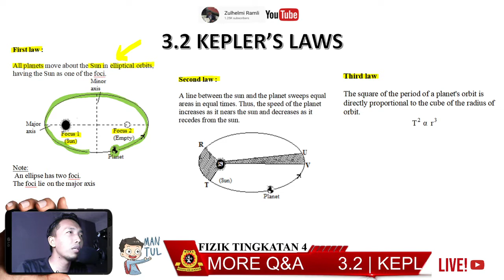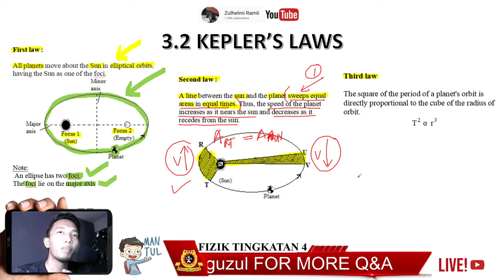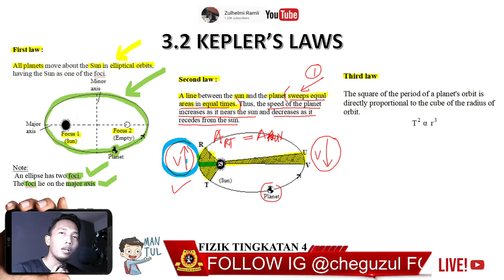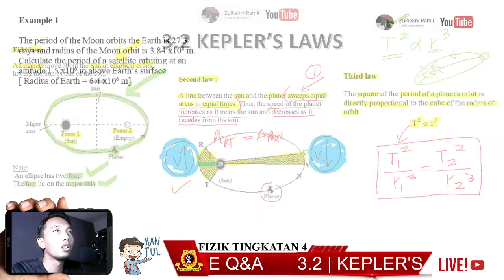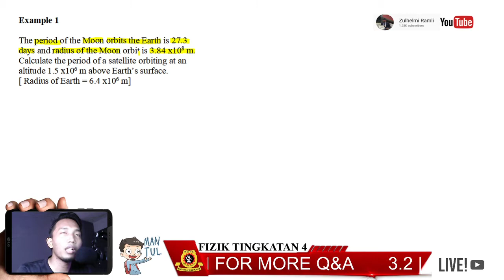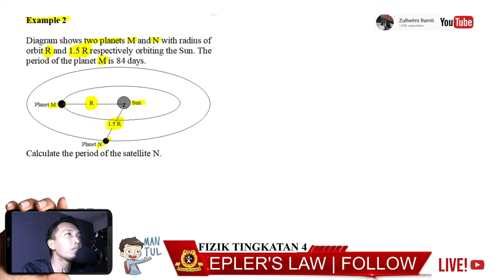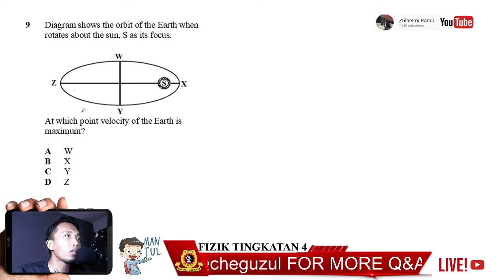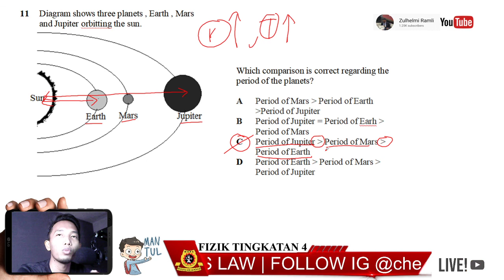3.2 | KEPLER'S LAW | FIZIK TINGKATAN 4 KSSM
👇DOWNLOAD POWERPOINT 3.2
 YANG SAYA GUNA INI :